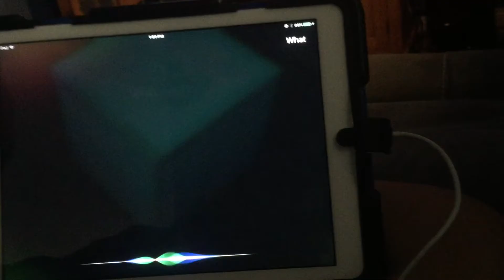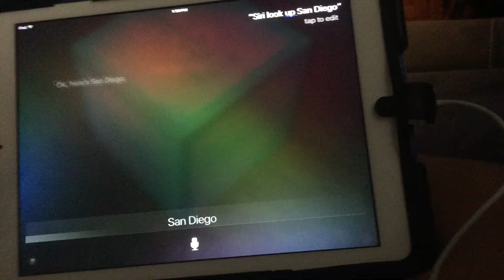Simple detective: The Beginning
The origin begins now.